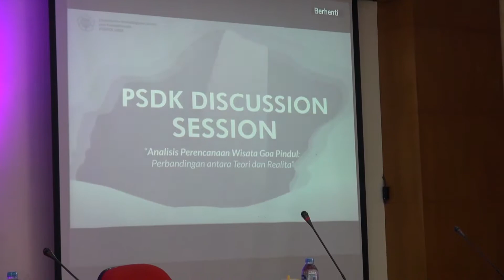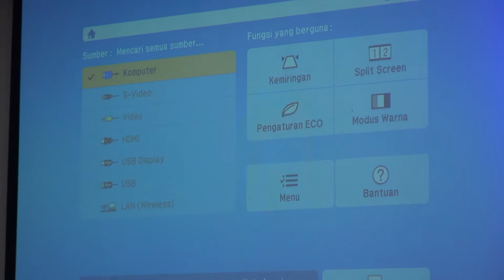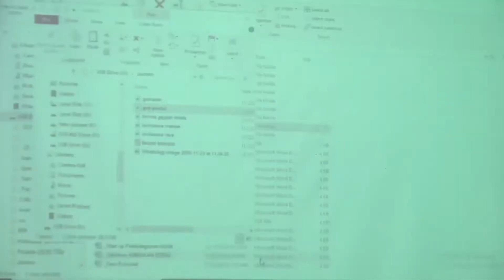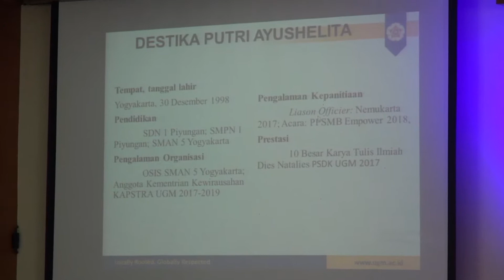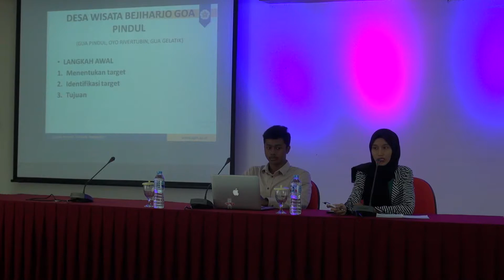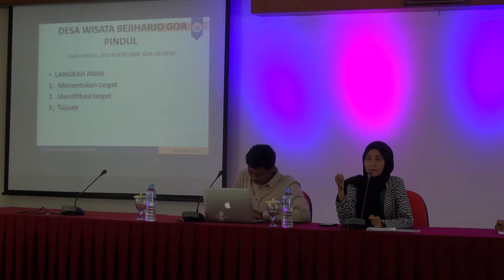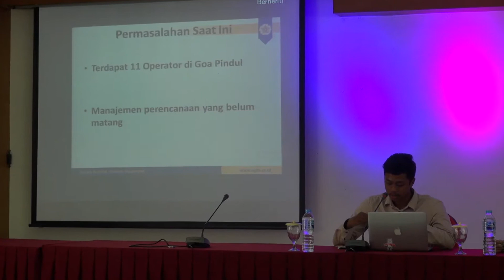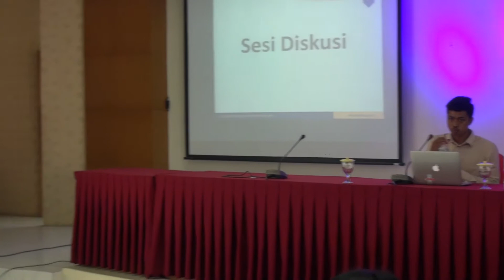Hibah Inovasi 2019 | Teori Perencanaan - Analisis Perencanaan Wisata